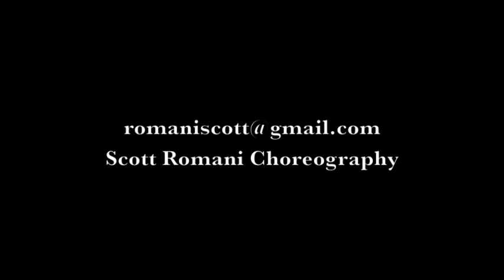Dig Deep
Choreography: Scott Romani
Dancers: Dance Conservatory of Pittsburgh Repertory Company